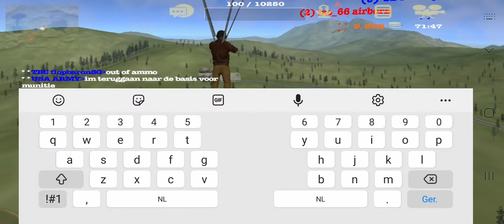ww1 dogfight in the sky(Dogfight elite)